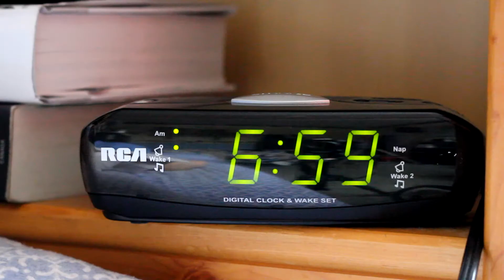MDHS Europe Tour 2013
Here is a compounded look at all the amazing things we saw and did on the Europe trip in 2013!

Directed and filmed by Arjun Birdi.

Special thanks to Robyn and company to let us use their Vlog footage.